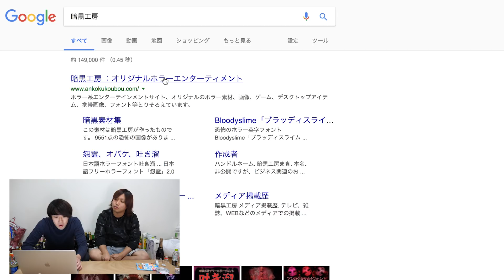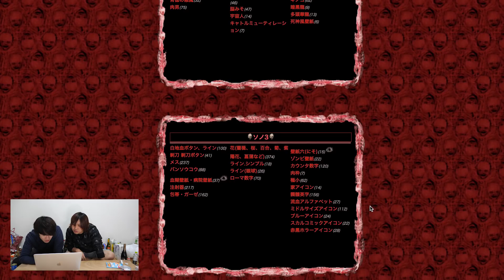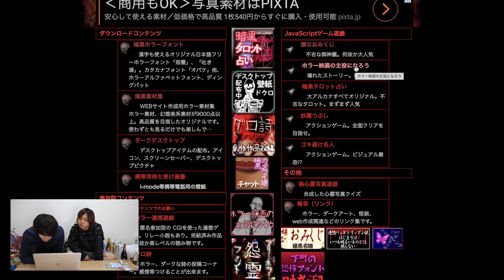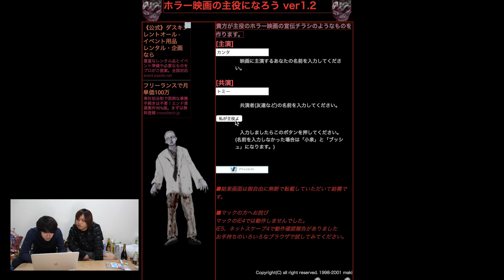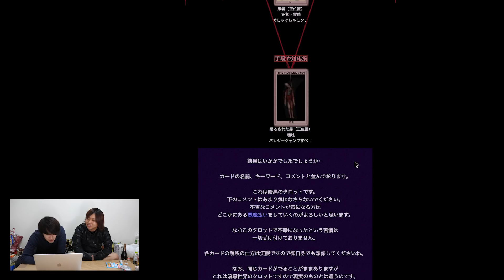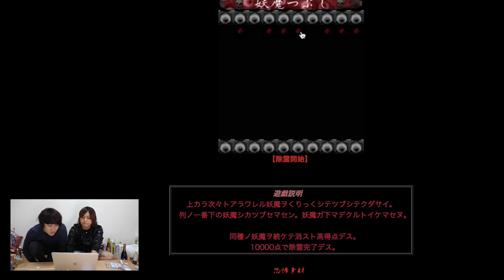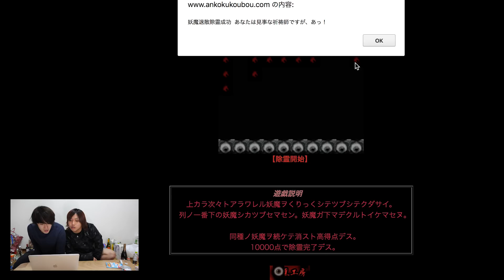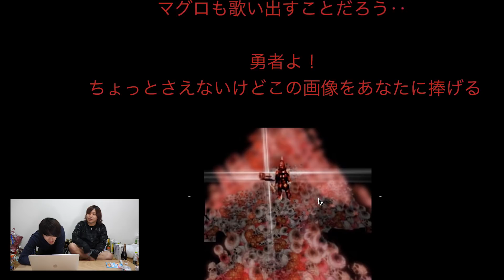絶対に検索してはいけないサイト「暗黒工房」を検索したらめっちゃ得したww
暗黒工房

●サブチャンネルは毎日投稿になりました！ぜひこちらも登録よろしくお願いいたします！

カンタのアカウント

11月の目標！
一番のストレス解消法？そんなの簡単だよ。あーだこーだ考えず筋トレして美味いもん食って爆睡する。それが答えだ。動いて、食って、寝る。これが基本。基本に従えばホルモン分泌されて自律神経整ってそれが一番のストレス解消に繋がる。人間の体って凄いよな。動け。食え。寝ろ。シンプルイズベスト。